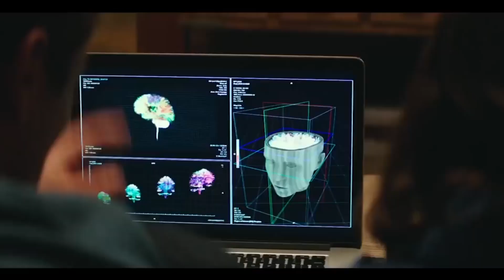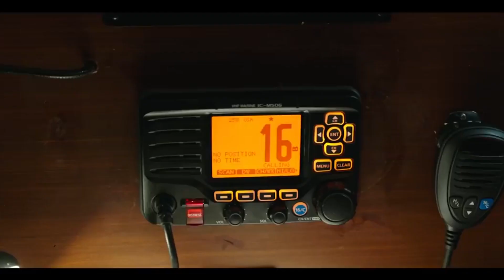Línea Mortal: Al límite - Hoy es un buen día para morir.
Un grupo de médicos deciden investgiar la vida después de la muerte para un experimento, el cual no terminará nada bien... Hablemos de Línea Mortal: Al Límite / Flatliners

Condorito, el famoso personaje CHILENO, (like si entendiste) llega a la pantalla grande pero, ¿le hará justicia a la historieta?